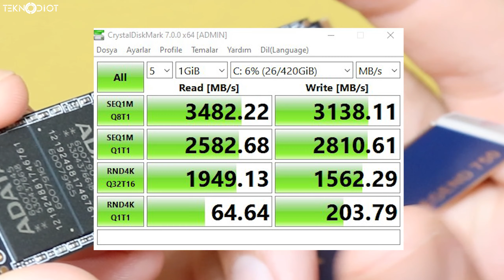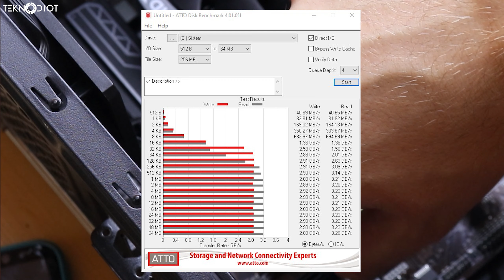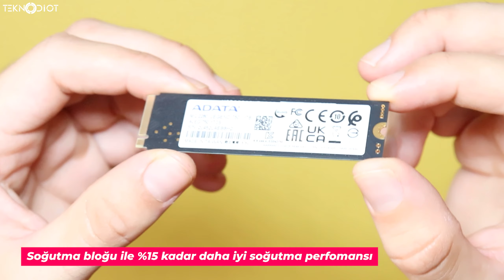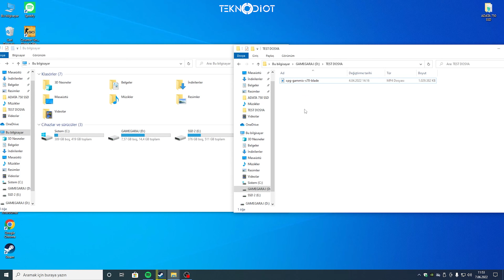ADATA Legend 750 SSD İncelemesi | Hız Severlerin Tercihi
Yeni inceleme videomuzun konuğu ADATA Legend 750 SSD modeli. Kutusunu açtığımız zaman içerisinden SSD modelimiz ve soğutma bloğumuz çıkıyor.

SSD modelimiz, PCIe Gen3 X4 arabirimini kullanarak çalışıyor. M2 2280 şeklinde geldiğini belirtelim 2280 ise klasikleşmiş boyutunu temsil ettiğinde altını çizmekte fayda var. Özellikle hızlı okuma yazma performansı ile birlikte dikkat çeken bir SSD modeli olduğunu belirtebilirim. Kutusunun içerisine çıkan soğutma bloğu ile birlikte de yüzde 15'a varan daha fazla soğutma performansı sunuyor.

Bizim elimizde 1 TB kapasiteye sahip model yer alırken, ek olarak da 500 GB'lık versiyonda bulunduğunu söyleyebiliriz. Ayrıca NVMe 1.3'ü desteklemektedir. LDPC ve AES 256 bit şifreleme özelliklerini içerisinde barındırmaktadır.

🔽 Diğer Popüler Videolar 🔽

Teknoloji, oyun ve internet dünyasındaki en son gelişmeleri okuyucularına aktaran güncel bir web sitesidir. Bunun yanında oyuncu ekipmanları incelemelerini YouTube kanalında izleyicileriyle paylaşmaktadır. Güncel teknoloji haberleri, oyun haberleri ve videolu ürün incelemelerini teknodiot.com üzerinde ziyaretçilerine paylaşmaktadır.